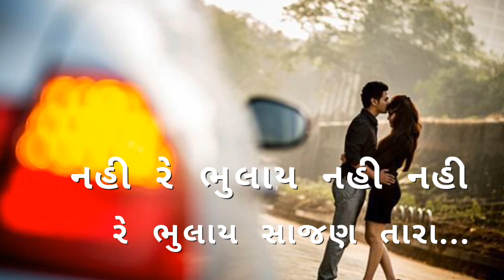New gujrati whatsapp status video | gaman Santhal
Edit : Jigar Vithlapur